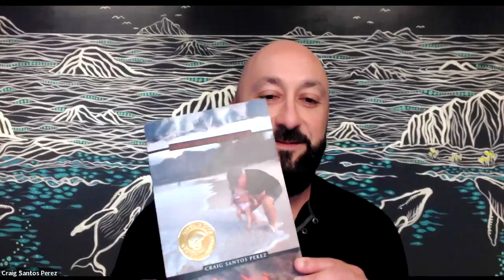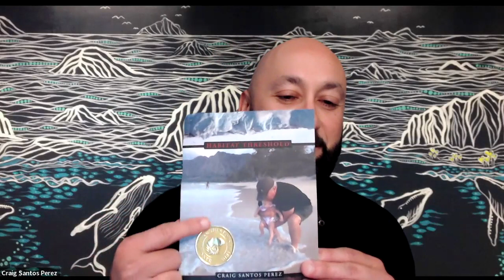Craig Santos Perez - Poetry & Climate Change Symposium - 3/29/2024